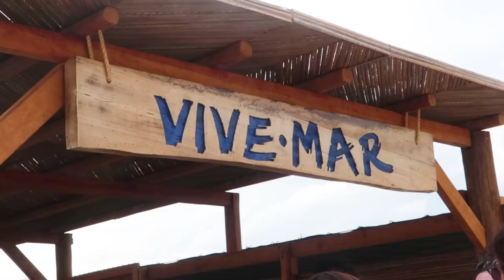LIBERANDO TORTUGAS EN PUERTO ESCONDIDO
El Patrón de la parrilla nos da las mejores recetas en su parrilla favorita

Aquí pueden comprar el Libro de LA RUTA DE LA GARNACHA en el extranjero

Cámara: Canon PH330 y Canon 70d